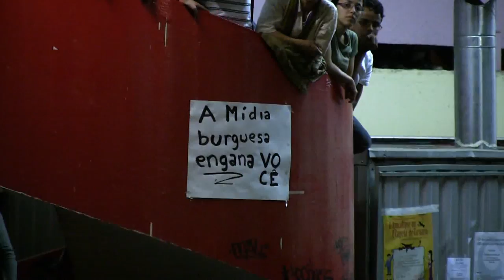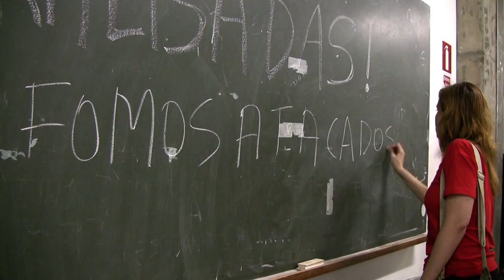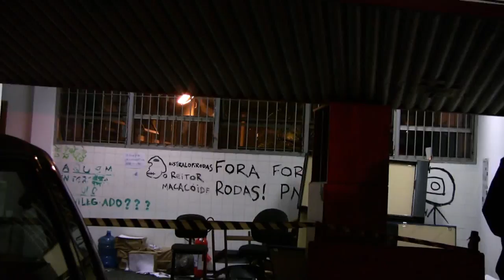Estudantes denunciam crimes e agressões da PM na USP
Na assembléia coordenada pelo diretor da UNE e do DCE Livre da USP, Thiago Aguiar, mais de três mil estudantes deflagraram greve geral contra a presença da PM na USP. No vídeo da TV Vermelho, os estudantes denunciam crimes e agressões cometidas pela PM dentro do campus, sobretudo, no dia da violenta invasão da Tropa de Choque à reitoria ocupada pelos estudantes.